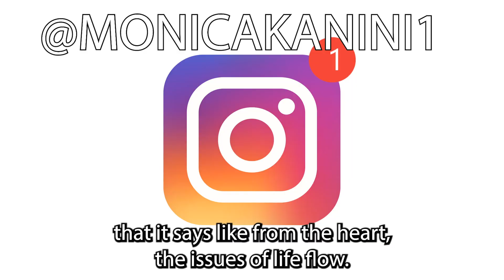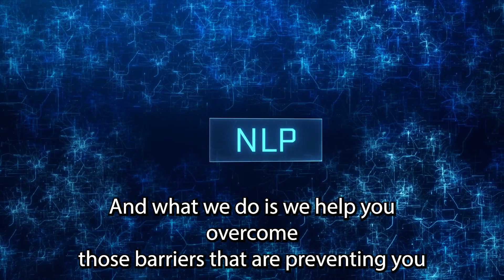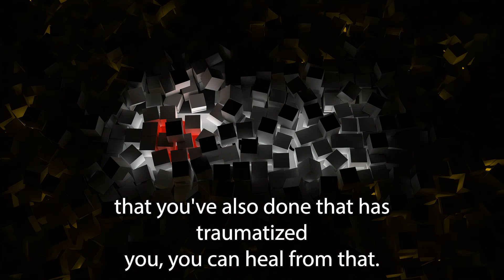Do This To Go Far In Life